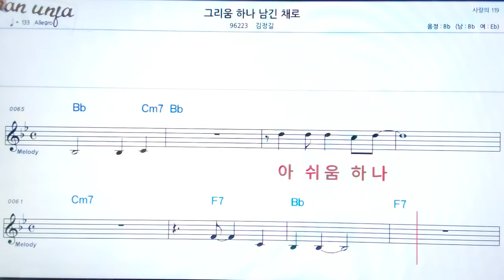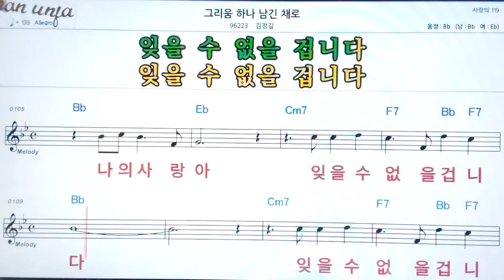그리움 하나 남긴채로/김정길👍악보, 기타 코드,가사,Karaoke*가라오케 반주